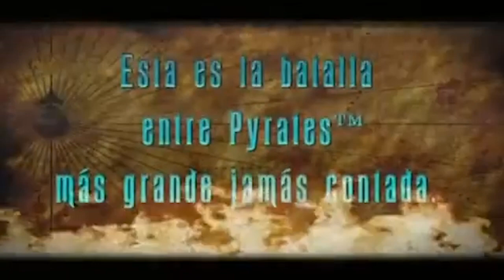Pyrates Mega Bloks ¡Tripulación a bordo! ¡A la conquista de los mares! ★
¡ H o l a  B l o c k  e r s !  Te presento: "  " de Mega Bloks.